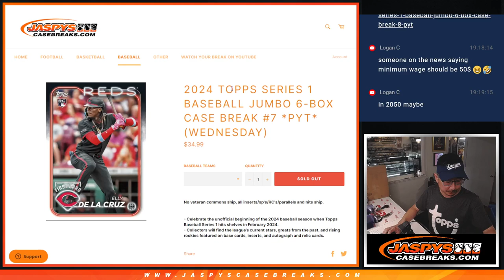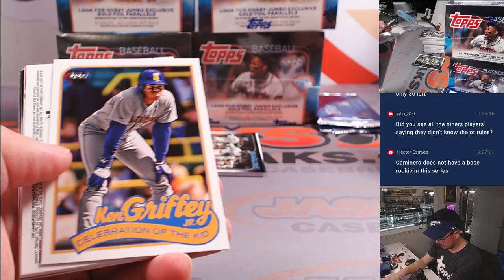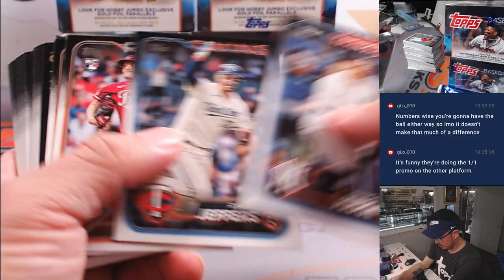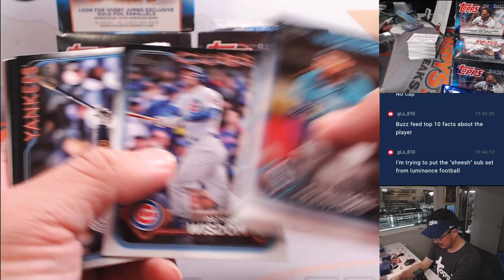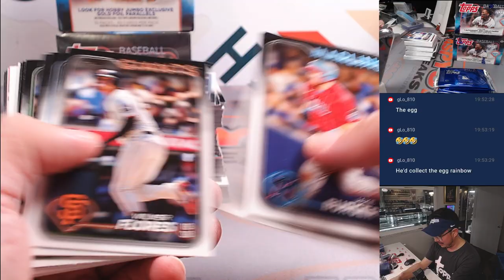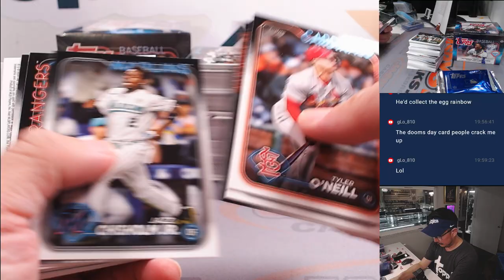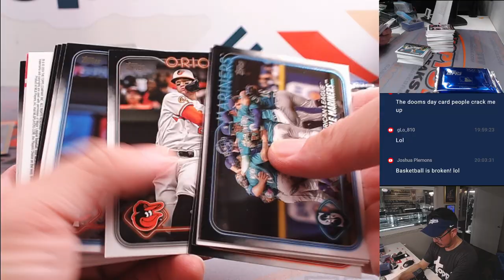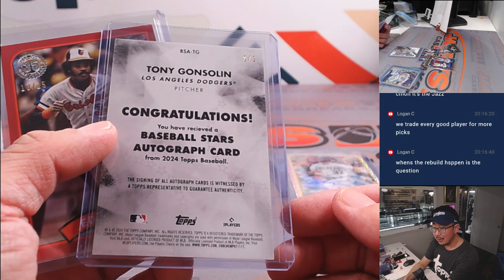W, 02/14/24 - 2024 TOPPS SERIES 1 BASEBALL JUMBO 6-BOX CASE BREAK #7 *PYT*